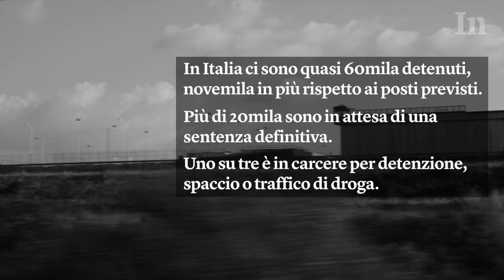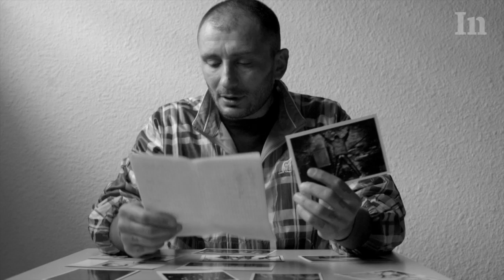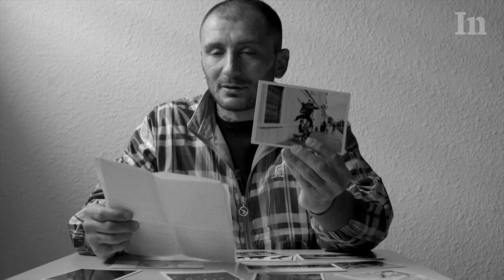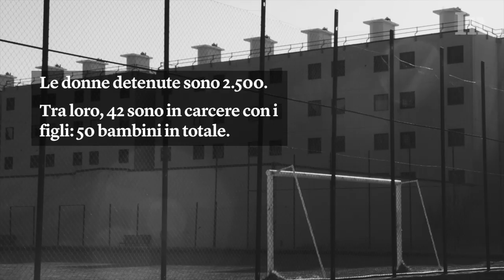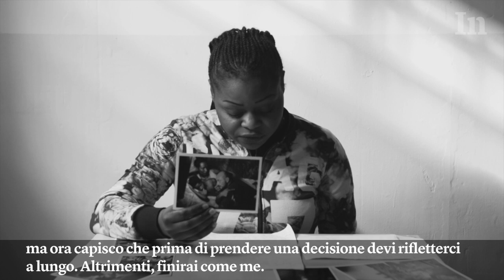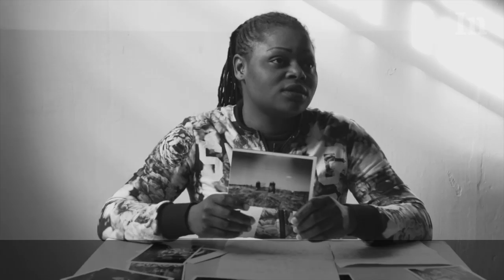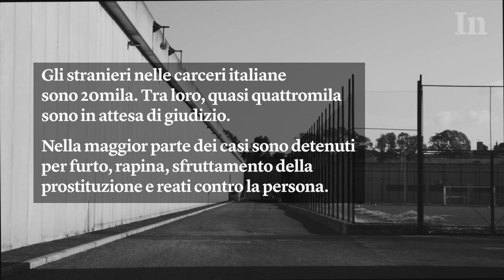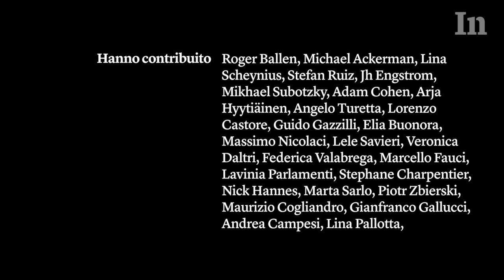Uno sguardo nelle carceri italiane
Oggi in Italia ci sono circa 60mila detenuti, novemila in più rispetto ai posti previsti. Il video di Elia Buonora, Guido Gazzilli e Lorenzo Sorbini è un estratto del documentario Memorie dal carcere, un progetto realizzato in alcuni istituti penitenziari italiani per raccontare il percorso di vita dei detenuti attraverso il linguaggio della fotografia.

Per motivi di copyright alcuni video di Internazionale non sono visibili su questo canale. Per vederli tutti

Internazionale pubblica ogni settimana il meglio dei giornali di tutto il mondo.